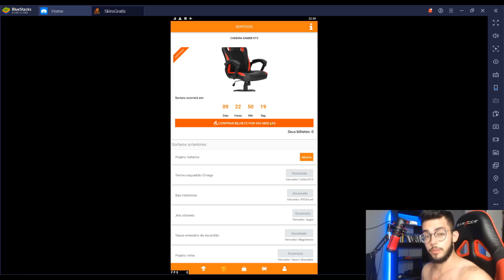MOSTRANDO A VI JUNGLE ROUBADÍSSIMA NA NOVA SEASON *RANKED MD10* - STREAM HIGHLIGHT [PT-BR]